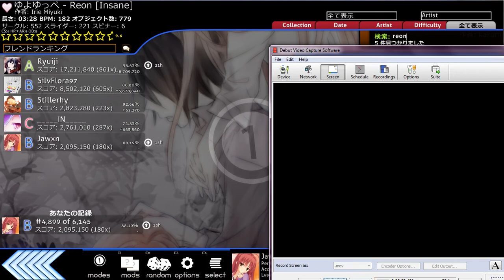osu! yuyoyuppe feat. Megurine Luka - Reon [Insane]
B rank because I still suck at this game xD Also is the second time I pass this song.
This song is not from any anime, it's Vocaloid :D